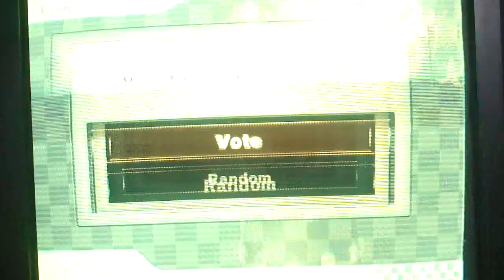Mario Kart Wii Pokemon493Fan VS ccagamer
Hello, everyone! Welcome to yet another Mario Kart Wii Friend Race! This time, we are facing against ccagamer now! Will I be able to beat him? Is he a really tough player? Find out in this video! If you want me as a friend in Mario Kart Wii, here's my friend code:
Make sure to tell me yours before you or I register our friend codes, OK?